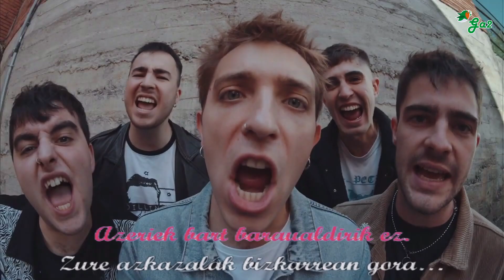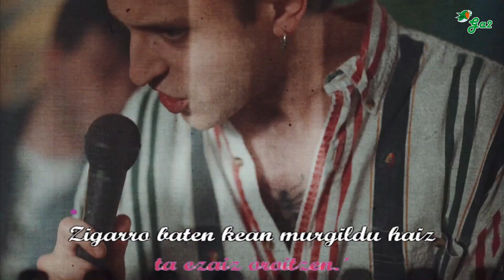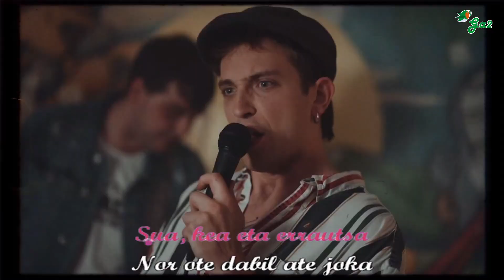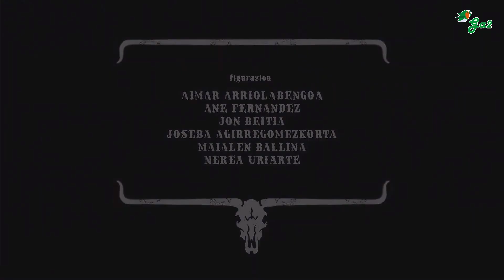Inertzia (The Clayton)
Begiak zorrozturik zigarro baten kean
egun argitan.
Bularrean ezpain ezezagunak
ta zure izerdia.

Azeriek bart baraualdirik ez.
Zure azkazalak bizkarrean gora…
Odolusturiko amodio bat
lurrean zabalik lagatako poltsan.

Etzara etxera bidea ahaztu duen bakarra.

Gauak hiru izen dauzka
Sua, kea eta errautsa
Inertzia geldi ezin hontan

Nor ote dabil ate joka

Zigarro baten kean murgildu haiz
ta ezaiz oroitzen.

Oñak bero zapata kolpeka.
Poltsiko txikia beteta zuretzat.
Entzulerik gabe botariko berbetaz
nazkatuta.

Etzara etxera bidean…

KREDITUAK / CRÉDITOS

 / pletinafilms

- Irudiak eta muntaia / Imágenes y montaje : Maite Ponferrada, Pletina Films

 / rakkaus.mp

- Grabaketa eta masterizazioa / Mezcla y master: Eñaut Gaztañaga

- Musika eta letra / musica y letra : The Clayton

- Logo diseñua / diseño de logo : Markel Urrutia

- Kredituen diseñua / diseño de créditos : Jokin Larrañaga

 / jokinlarra

Foto fija : Beñat Abasolo

Euskal musikaren txokoa karaoke formatuan.
Basque music